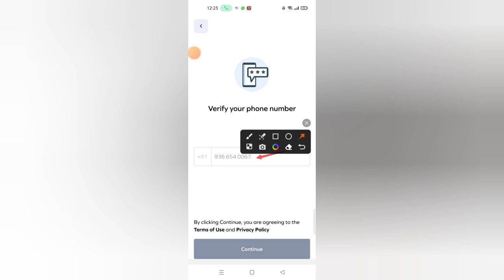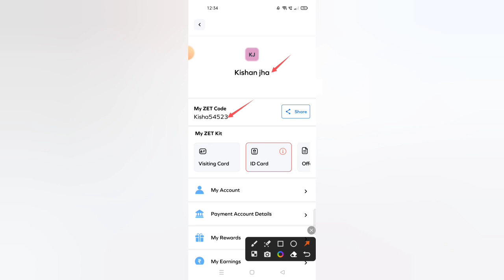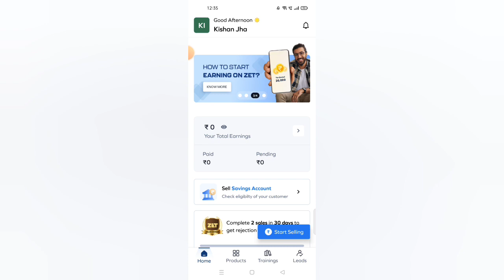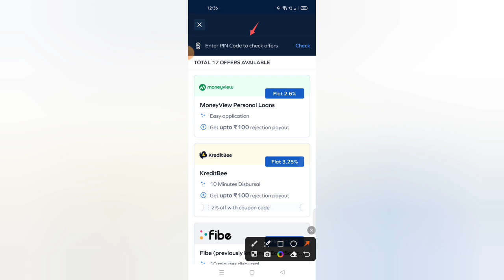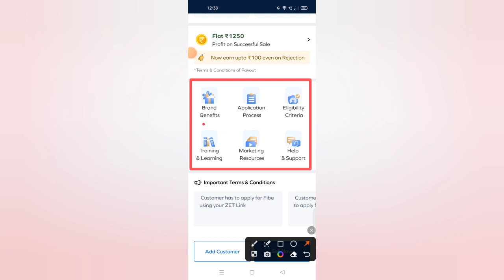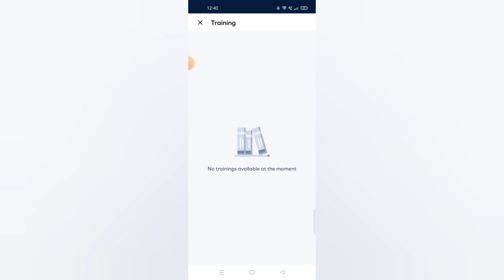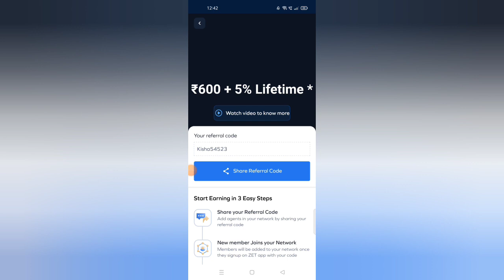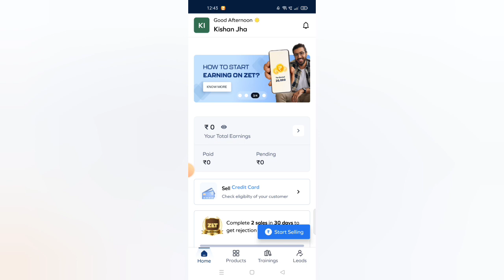Zet Earning App | Zet App Se Paise Kaise Kamaye | How To Use Zet Earning App | Best Earning App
100% FREE PART TIME JOB (WORK FROM HOME)

Your Quires -
zet earning app,
zet app,
zet app kya hai
how to use zet earning app,
zet app se paise kaise kamaye,
zet earning app in 2023,
how to use zet app,
zest app review,
how to create zet account,
how to open zet app,
zet new app launch,
how to earn money with zet app,
zet onecode new app,